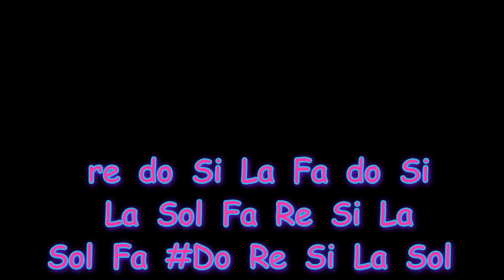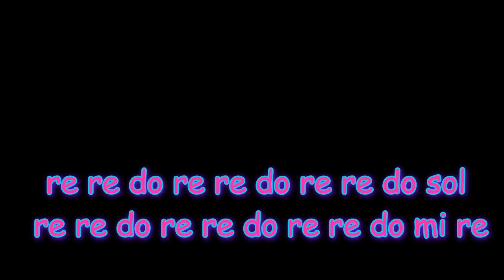LA VIDA EN ROSA notas en español + interpretación en ocarina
Donativos Colabora, para que haga más y mejor contenido en
El tema inmortalizado por Edith Piaf, que muchos otros han interpretado y algunos destrozado como es el caso de Thalia